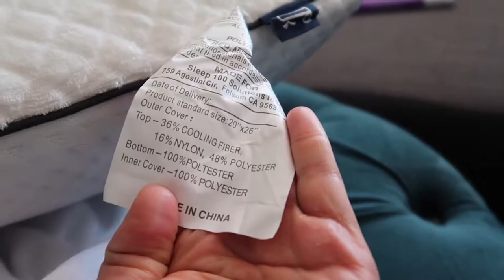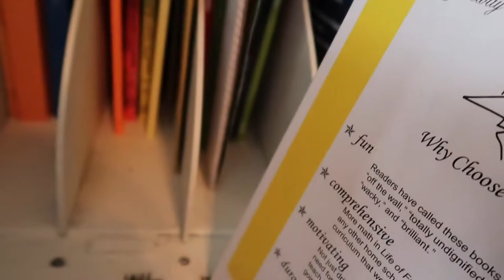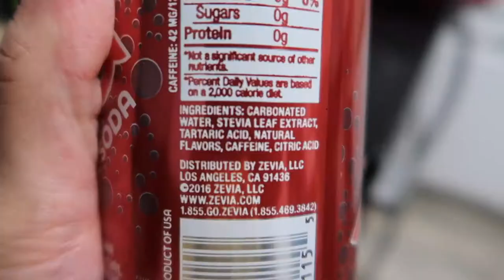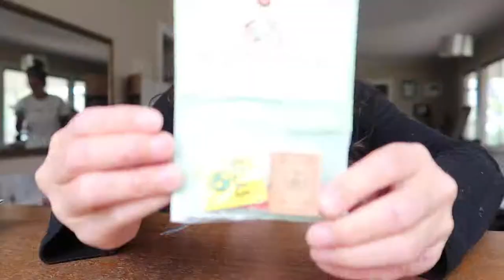September Monthly Moments | 2019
I talked about homeschooling, hair color, and the hurricane.  Am I back on a successful keto diet?  Addie does a toy haul of her favorite things.

I'M SOCIAL!!

I'll write back!

Dee is a homeschooling stay-at-home mom while Danny works at home and travels some.  Dee enjoys capturing all the special moments and creating these videos.  Her main focus is to live in the present.   Stick around and see what kind of adventures lie ahead!

Be Free With Me
AlLe

Summer Unplugged 14
Örjan Karlsson

Call It A Day (Cospe Remix)
Tommy Ljungberg

Game Plan
Bad Snacks

Road To Joy 2
Peter Sandberg

Playful Sixstrings 1
Örjan Karlsson